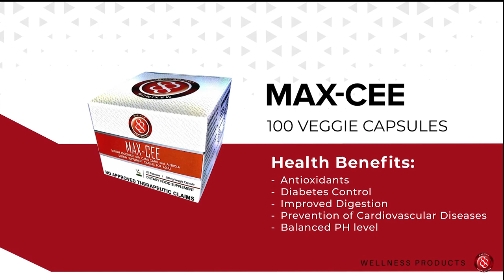Introducing our products that guarantess MAXIMUM BEAUTY and OPTIMAL HEALTH.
Introducing our products that guarantess MAXIMUM BEAUTY and OPTIMAL HEALTH. Presenting Maximum 88’s Product video.